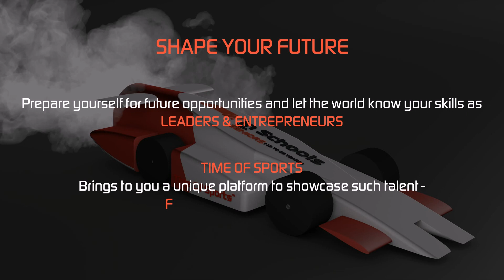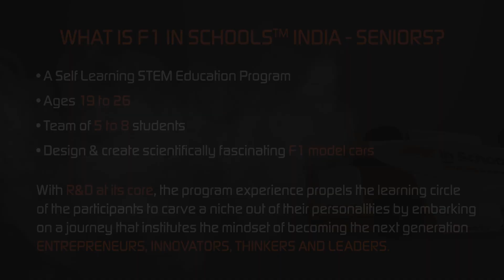F1 in Schools India Seniors ( Ages 19-26) | 2019-2020 | Time of Sports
A team of 5-8 students aged 19-26 will undertake the task to design, construct and race the fastest Formula One model car of the future, powered by compressed CO2 air cylinders, using Autodesk software.

Time of Sports introduces F1 in Schools™ India – Seniors for University / College Students on the same F1 in Schools™ platform but with more focused approach towards Research & Development,
Innovations and Soft Skills which are a basic necessity and requirement to excel in the Professional world.